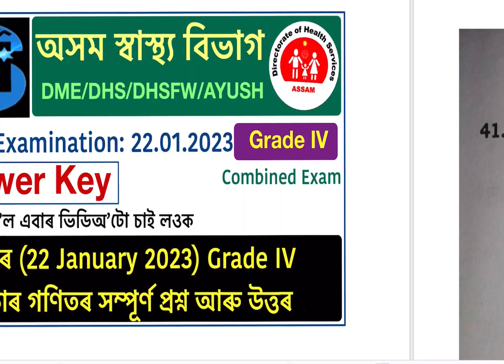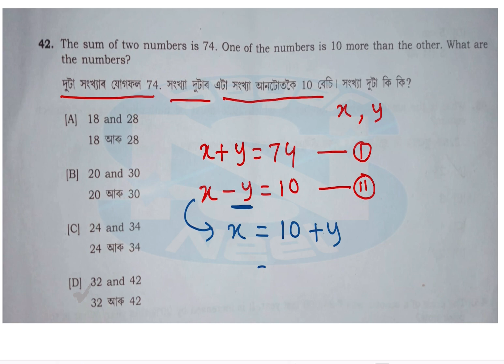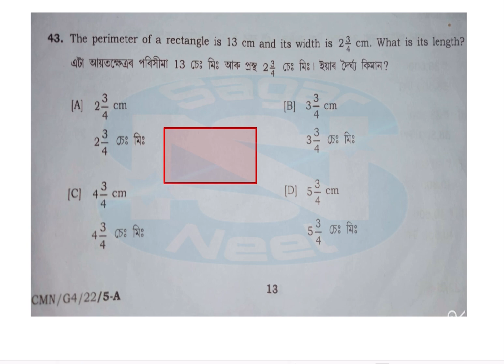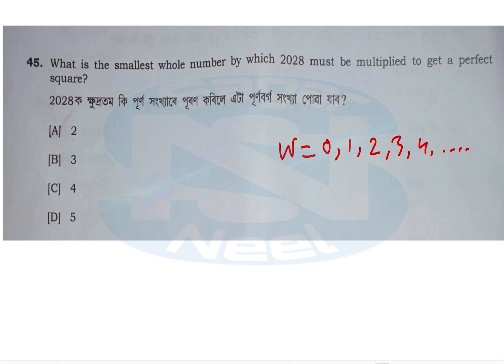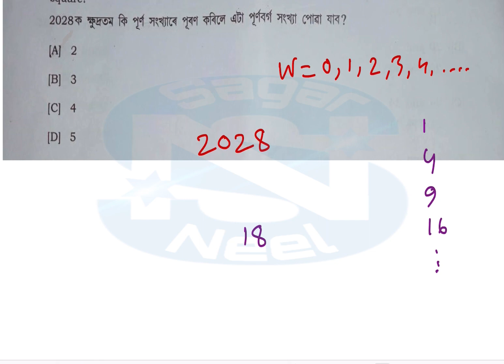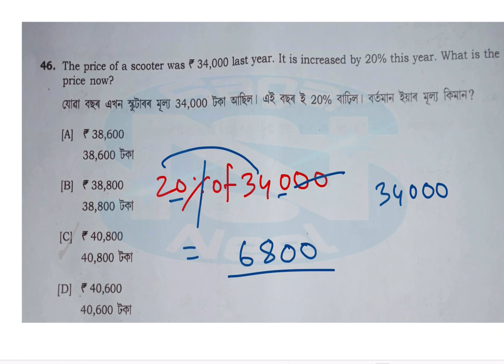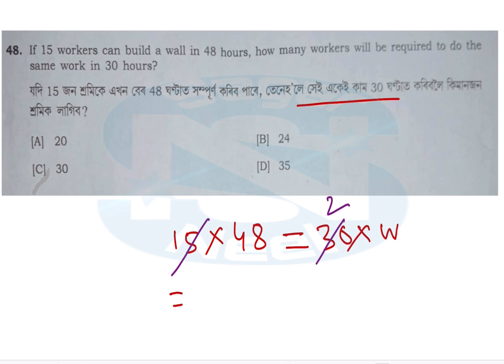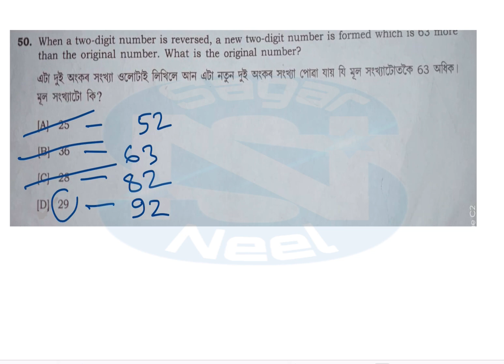DHS DME DHSFW AYUSH Grade 4 Answer key | Full Solution| Maths Questions & Answer| 22.01.2023